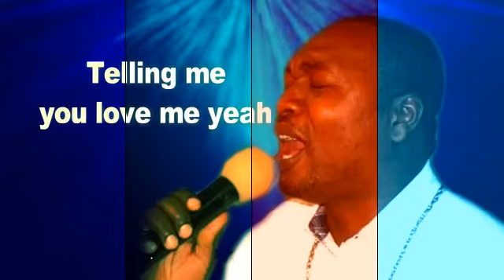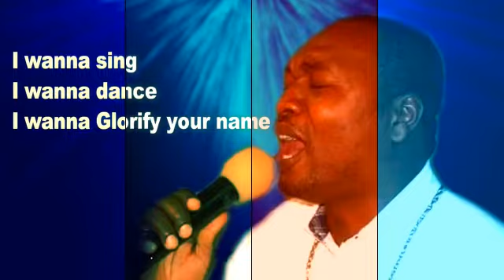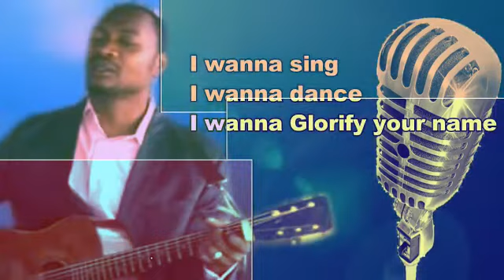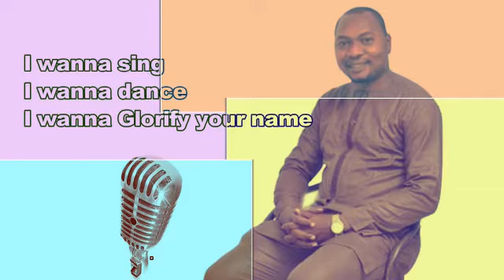Give me the power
Ronny Enow is a Cameroonian based gospel artist with a passion for worship to bring down the glory and the love of God in lives and minds.
The album "Give me the power" is a two volume album of six tracks each recorded at Davidic studios and produced by Dividic Music in 2015.
For more information you can contact Ronny Enow at the following addresses